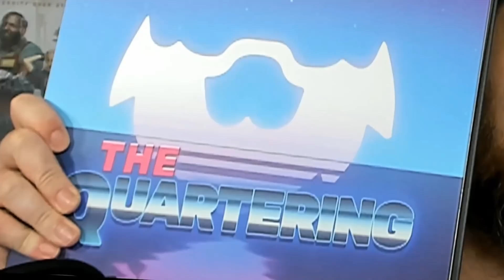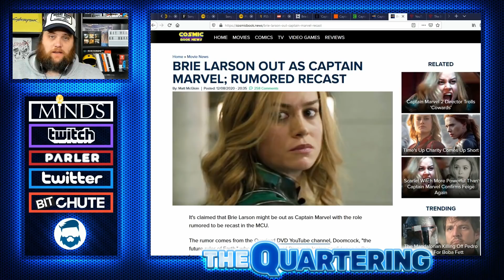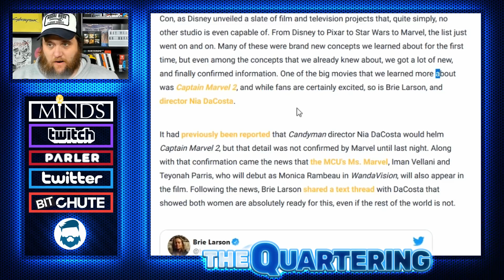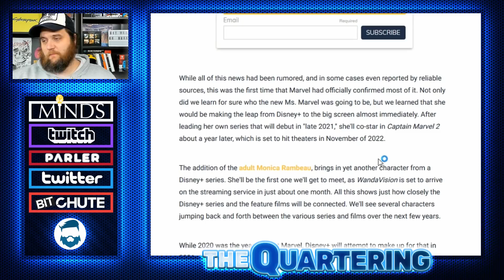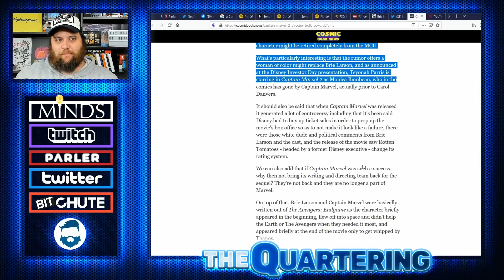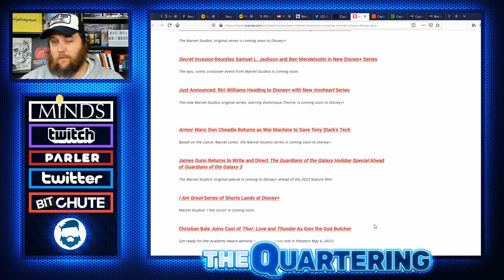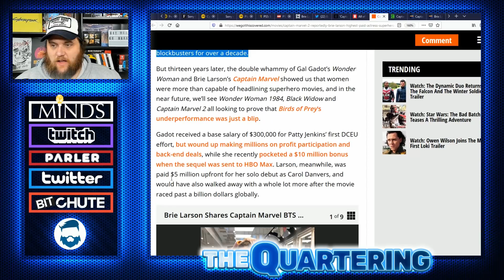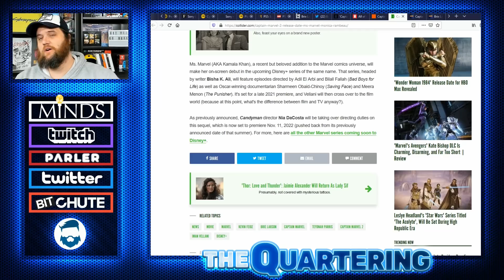Brie Larson RESPONDS To FIRING Rumor & Captain Marvel 2 Director Nia DaCosta BLASTS Marvel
Well it looks like we are in for an amazing film in captain marvel 2, I can't wait for Brie Larson to bring home thee biggest film in history.